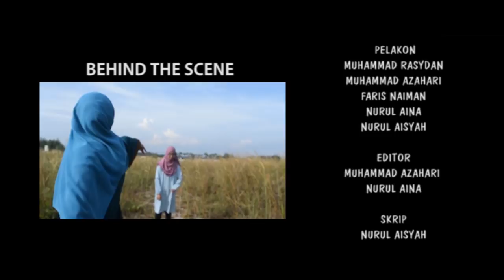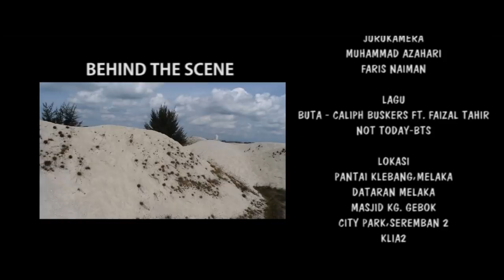BUTA - Caliph Buskers ft Faizal Tahir(Unofficial music video)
BUTA

Mengisahkan tentang seseorang insan yang mencari hala tuju dan jalan yang benar.

Semester 4 final project for subject Animation in Multimedia, di mana kami ditugaskan untuk membuat musik video yang boleh menyampaikan pesanan yang baik.

Special thanks to :
Our Lecturer : Encik Abdul Hakam